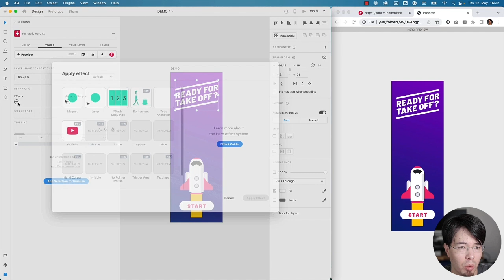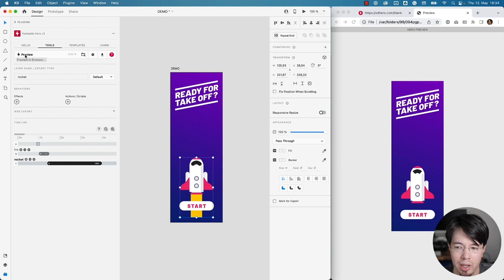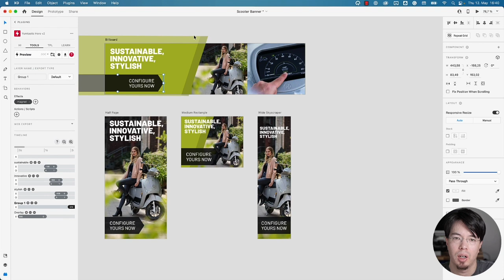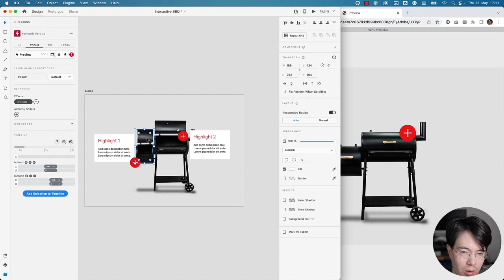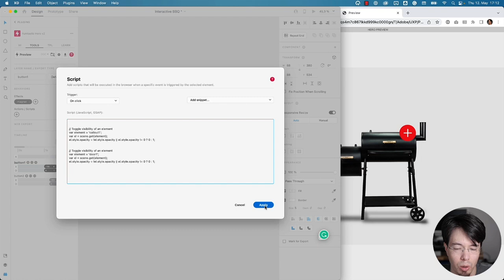Yumtastic Hero by Simon Widjaja | Plugin Demo | Adobe Creative Cloud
Create animated and interactive prototypes, banners and productions-ready web content without leaving Adobe XD.